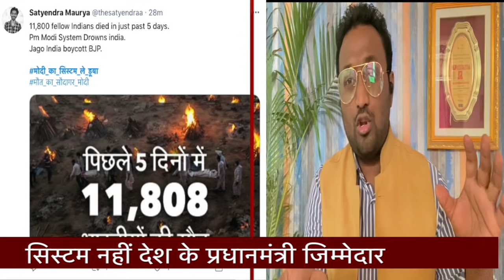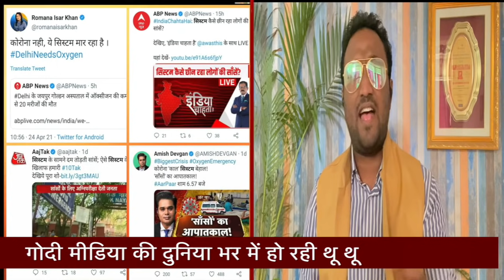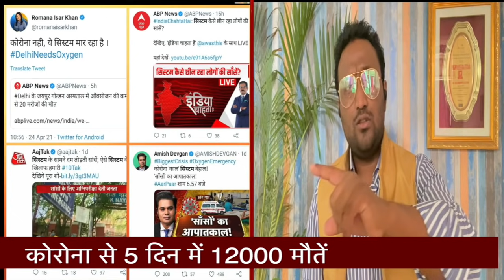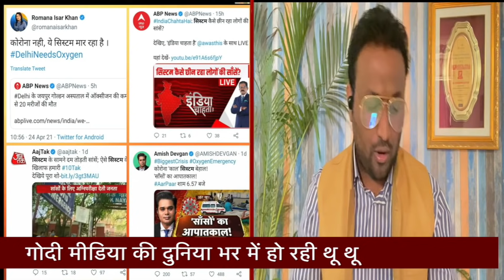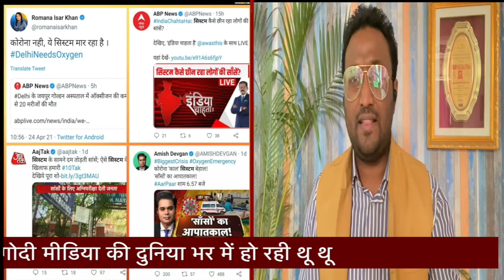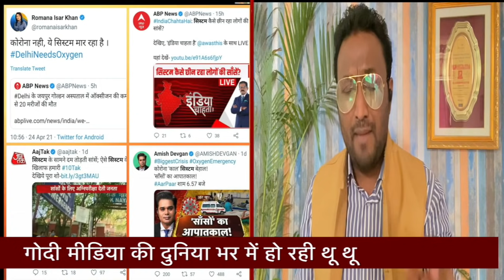दलाल पत्रकारों खुल कर कहो सिस्टम नहीं मोदी जिम्मेदार वर्ना चुल्लू भर पानी में डूब मरो | Godi Media